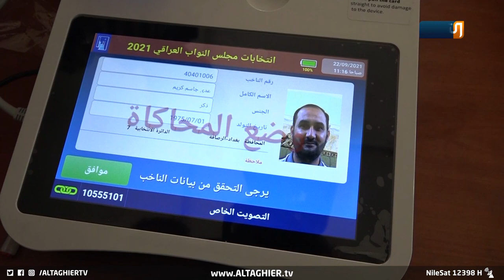توقعات نتائج انتخابات العراق | تقرير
ماذا سيتغيَّر على حياة العراقيين بعد نتائج الانتخابات المقبلة؟!
بالرغم من هيمنة القوى التقليدية السياسية، الشيعية والسنية والكردية، على القوائم والتحالفات الانتخابية، الا ان المشاركة الواسعة او المليونية كما اسماها رئيس الوزراء مصطفى الكاظمي، تكتسب أهمية كبيرة اذ ينتظر منها أن تؤسس لمرحلة جديدة في المشهد السياسي العراقي